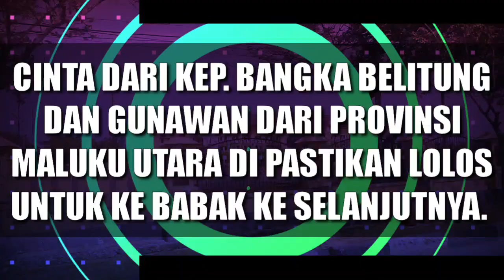YANG TERSENGGOL TADI MALAM GRUP 9 TOP 33 LIGA DANGDUT INDONESIA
HOST LIGA DANGDUT INDONESIA 2020 ATAU LIDA 2020 ADALAH :
1. IRFAN
2. RAMZI
3. GILANG DIRGA
4. JIRAYUT
5. RARA LIDA
6. INDRA BEKTI

JURI LIGA DANGDUT INDONESIA 2020 ATAU LIDA 2020 ANTARA LAIN SEBAGAI BERIKUT:
1. SOIMAH
2. INUL DARATISTA
3. DEWI PERSIK
4. NASSAR
5. FOMALHAUT ZAMEL
6. MAYA RATIH
7. LESTY ATAU LESTYKEJORA, DEDEK
8. FILDAN
9. REZA
10. RITA SUGIARTO
11. EKO CHANDRA
12. KAREN MILANO

NAMA-NAMA PESERTA LIGA DANGDUT INDONESIA 2020 ATAU LIDA 2020 :

GRUP 1
GRUP MERAH
1. ANDARI SULAWESI BARAT
2. KIA KALIMANTA BARAT
3. MAHRUS MALUKU
4. PUSPA SUMATERA BARAT
GRUP PUTIH
1. ARIFIN BANTEN
2. DIYAH JAWA TIMUR
3. FANI KALIMANTAN TIMUR
4. SOCA LAMPUNG
GRUP 2
GRUP MERAH
1. DIAS DIY. YOGYAKARTA
2. FIFA SULAWESI TENGAH
3. IGO SUMATERA SELATAN
4. JANNA PAPUA BARAT
GRUP PUTIH
1. MERA ACEH
2. ILA SULAWESI SELATAN
3. PAUZAL SUMATERA UTARA
4. TIK DIY. YOGYAKARTA
GRUP 3
GRUP MERAH
1. ERPAN JAMBI
2. HAMID NUSA TENGGARA TENGAH
3. JELSY DKI JAKARTA
4. NURUL KALIMANTAN UTARA
GRUP PUTIH
1. JORDAN KEP. BANGKA BELITUNG
2. MUTIA MALUKU
3. VANIA SULAWESI TENGAH
4. WIRANTI GORONTALO
GRUP 4
GRUP MERAH
1. GUNAWAN MALUKU UTARA
2. ICA ACEH
3. KHANSA JAWA BARAT
4. YOYO MALUKU UTARA
GRUP PUTIH
1. BELLA JAWA TENGAH
2. DEFRI RIAU
3. HARI JAMBI
4. NIA SULAWESI SELATAN
GRUP 5
GRUP MERAH
1. DIKNA JAWA TIMUR
2. SUKMA SULAWESI UTARA
3. USMAN GORONTALO
4. WULAN BANTEN
GRUP PUTIH
1. ACO SULAWESI TENGAH
2. ANGGA KALIMANTAN BARAT
3. ASMARA DKI JAKARTA
4. SHOPI KEP. RIAU
GRUP 6
GRUP MERAH
1. ANIS KALIMANTAN SELATAN
2. CINTA KEP. BANGKA BELITUNG
3. FIKI PAPUA
4. SHIHTA JAWA TENGAH
GRUP PUTIH
1. DUL SULAWESI BARAT
2. JUANA SUMATERA SELATAN
3. MAYANG LAMPUNG
4. MELI JAWA BARAT
GRUP 7
GRUP MERAH
1. DINI SUMATERA UTARA
2. EVA NUSA TENGGARA BARAT
3. WALDI KALIMANTAN TENGAH
4. ZAHRA RIAU
GRUP PUTIH
1. ADILLA KALIMANTAN SELATAN
2. AGUNG BENGKULU
3. KEKET NUSA TENGGARA TENGAH
4. RANA SUMATERA BARAT